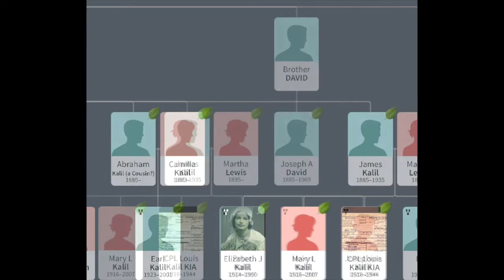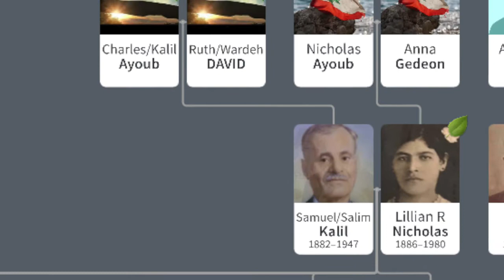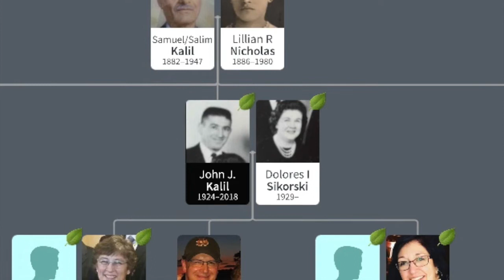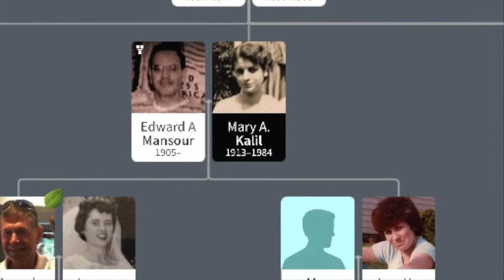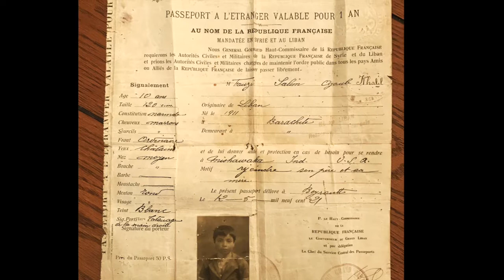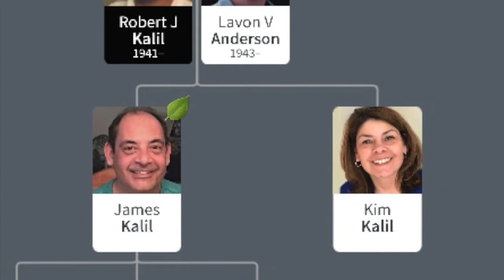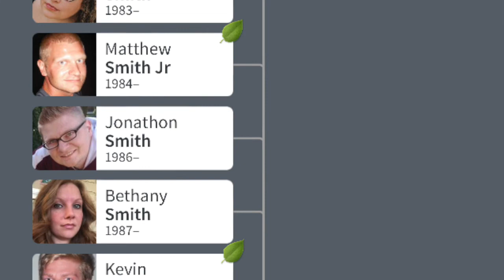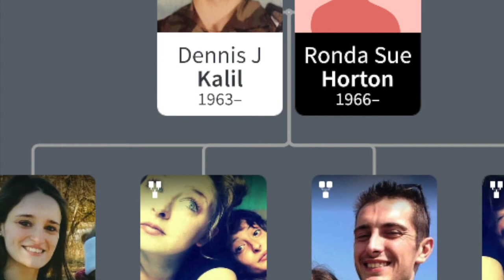Quick Kalil Family History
A person by person guide to our branch of the massive Lebanese Kalil/Khalil family tree.